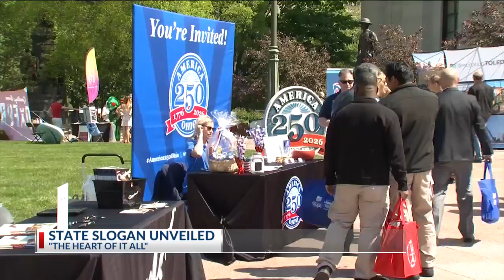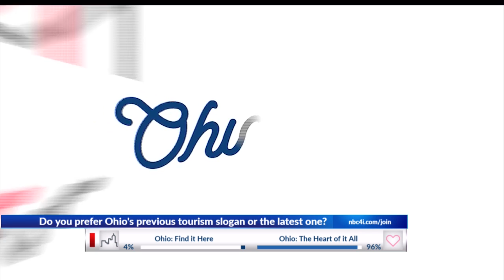Ohio goes retro, relaunching 'The heart of it all' marketing campaign